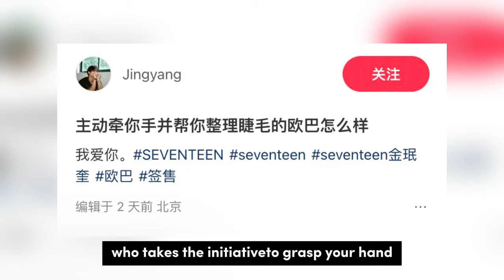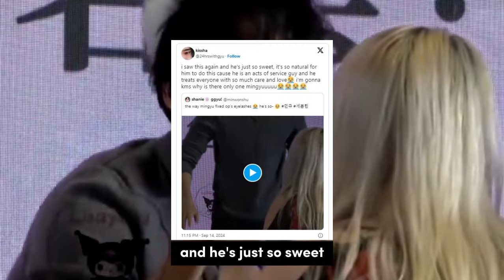SEVENTEEN’s Mingyu Goes Viral For K-Drama Moment With Fangirl